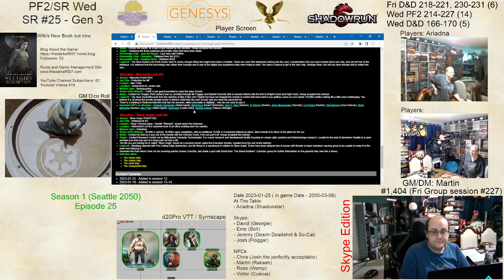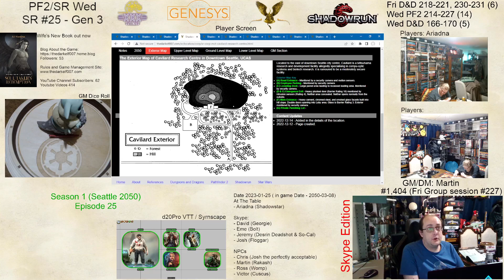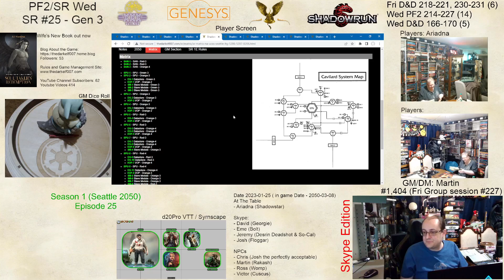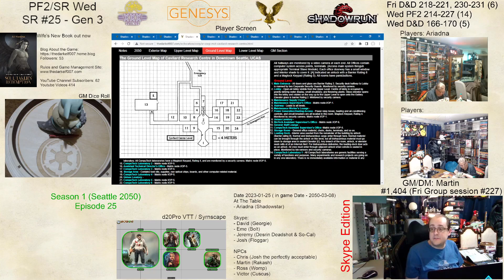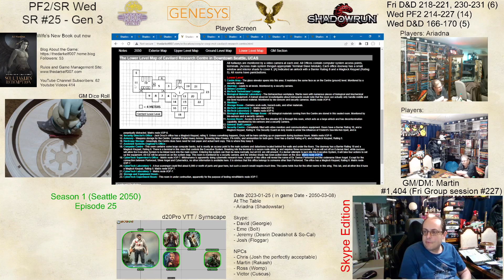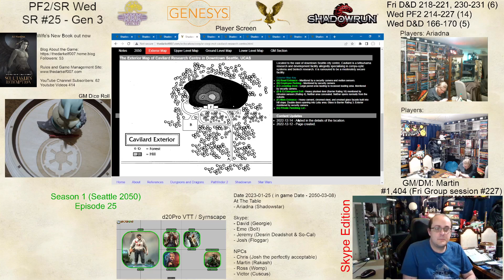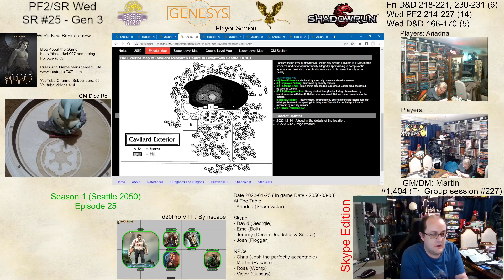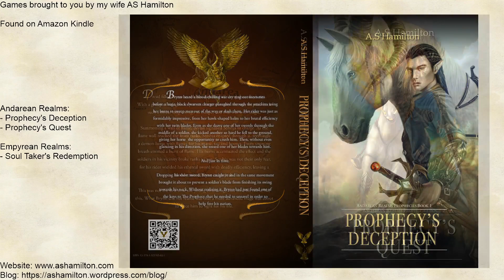Shadowrun S01E25 - 2050 Gen 3 - Genesys - The four jobs of 2050 - Part 15 - Planning Silver Angel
Welcome to the World of Shadowrun using the Genesys rules. (Ad-hoc Wed PF2)

These rules are a combination of Genesys, Android, Terrinoth, Keyfoge and Star Wars and used as a game filler when the current game cannot be played.

A world of mixing the fantasy with the science fiction, where dragons roam and the matrix is the place to be. Welcome to the shadows of the emerald city, and a bunch of wanna be gangers who are down on their luck and out in the Redmond Barrens of Seattle in the Year 2050.

The Four Jobs of 2050 are: DOA/DNA, Dreamchippers, Mercural, Silver Angel with Food Fight being the introduction storyline.

Sounds and Music by Syrinscape